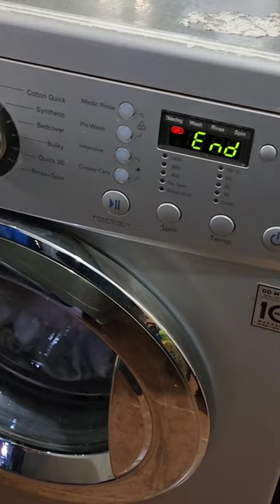Washing machine repair in lavington, Kileleshwa lg samsung #0720048519